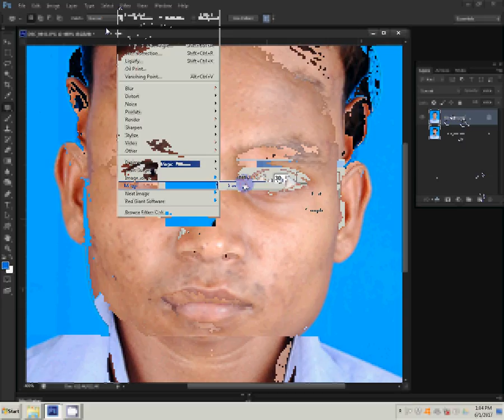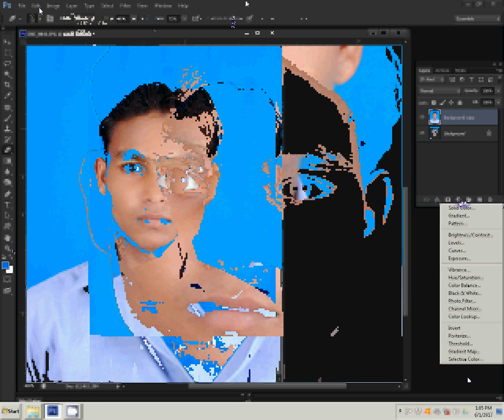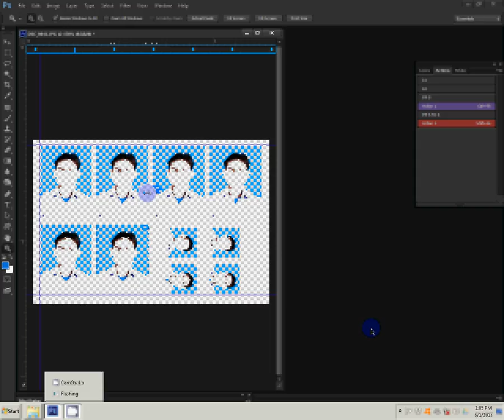Adobe Photoshop Tutorial